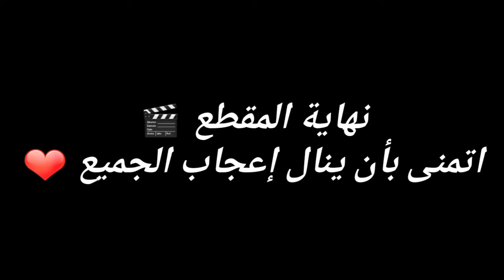رحلة بدية الجزء الثاني🏕️🏜️. فريق صحاري عمان 🚙. بتاريخ 17/1/2019 🕒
الجزء الثاني من رحلة بدية🏕️🏜️، هذا الجزء مخصص لمقاطع التخييم والجلسه مع الشباب الاطياب. اتمنى بان ينال المقطع اعجابكم، 🎥❤️